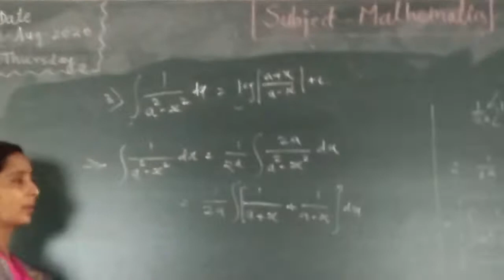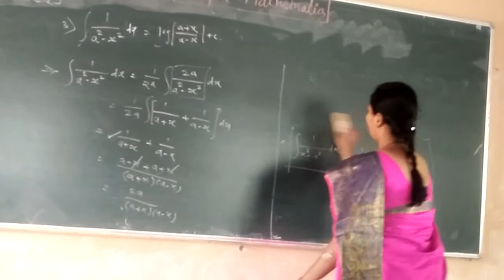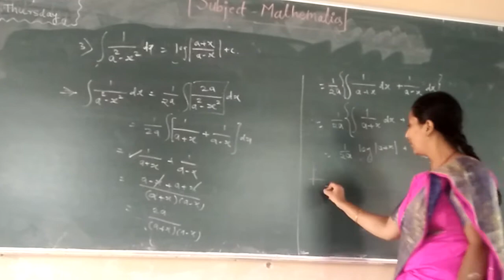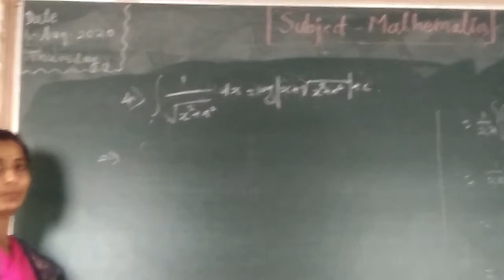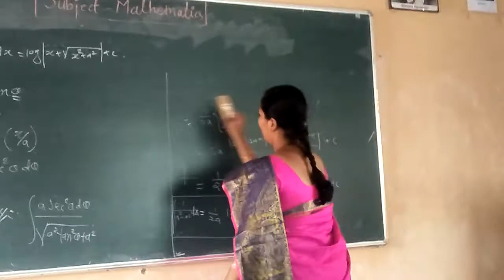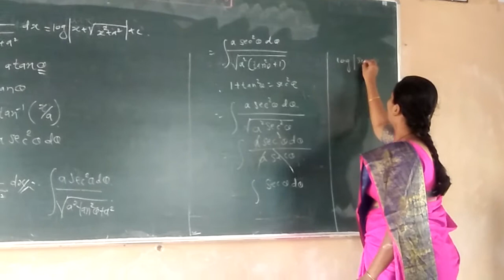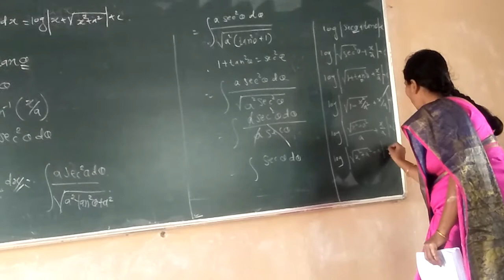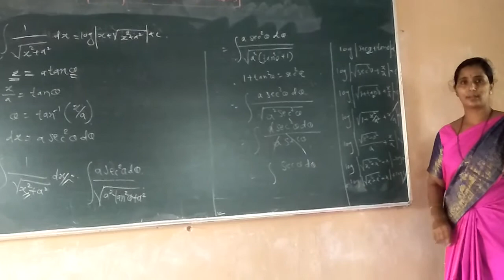S.v Sarwade maths RP college